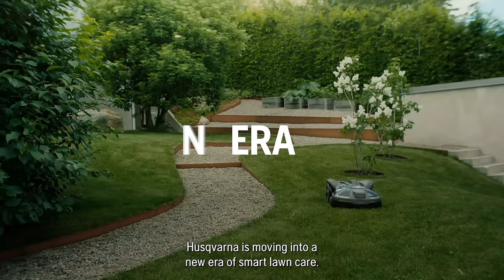Husqvarna Automower® NERA – boundary wire free robotic lawn mowers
Husqvarna Automower® NERA is a new generation of robotic lawn mowers which can be installed with or without boundary wires. The range is optimised for larger lawns and offers installation without perimeter wires using the EPOS plug-in kit. The range consists of Automower® 320 NERA, Automower ® 430X NERA and Automower ® 450X NERA.